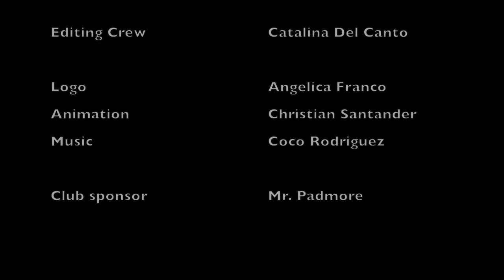DPS Network August 21st, 2017